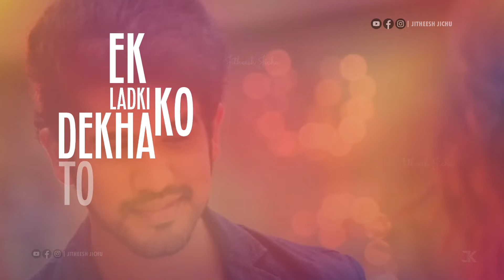Ek Ladki Ko Dekha To Aisa Laga || Hindi Cover || Lyrical Whatsapp Status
|| JITHEESH JICHU ||